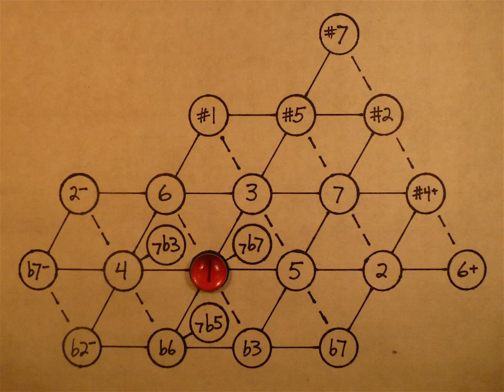Major Seventh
Demonstrates how the major seventh is compounded from the fifth and third. This video is an illustration from my blog article, The Major Seventh,